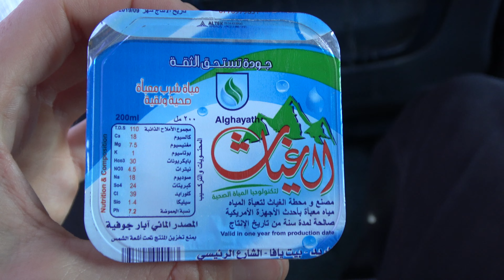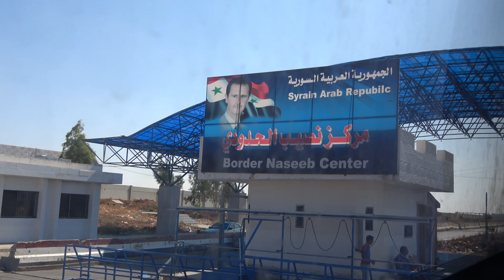Last day in Damascus, Syria